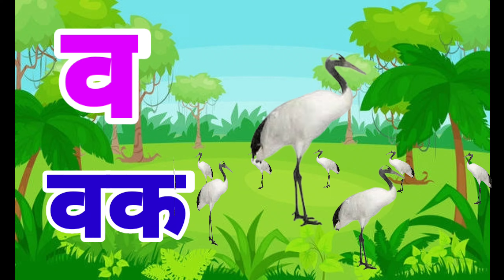क से कबूतर,अ से अनार, आ से आम, हिंदी वर्णमाला, अआइईउऊ,कखगघ,a se anar,aa se aam, हिंदी स्वर-व्यंजन...